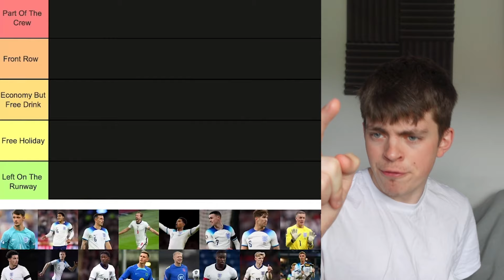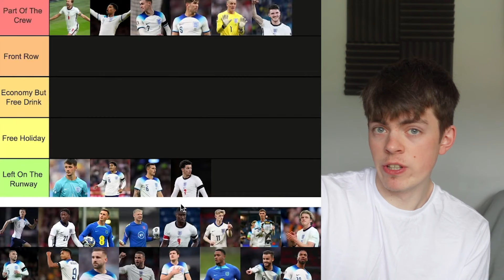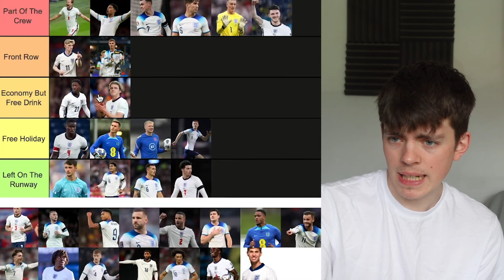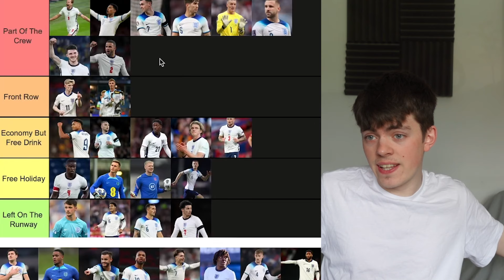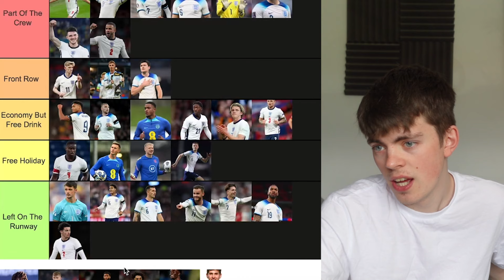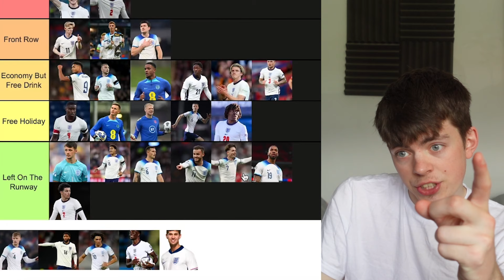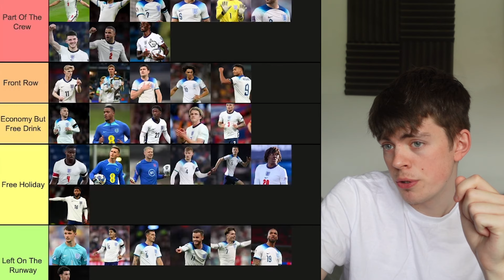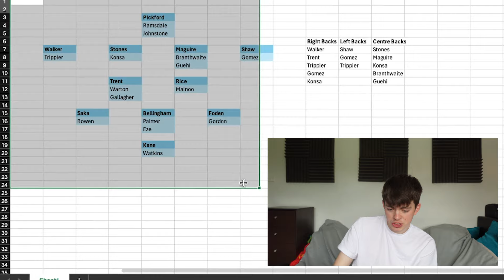MY FINAL EURO 2024 ENGLAND SQUAD (TIERLIST)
We need to cut 7 players from the 33 man England squad today. Confident Ive made the right choices. 26 beautiful men...(25 and Maguire) to lead us to victory. Enjoy the vid. Thanks. All the best.

You can also find me here:
George: